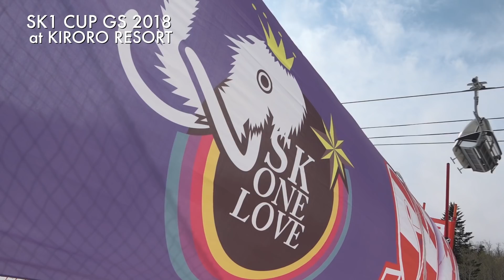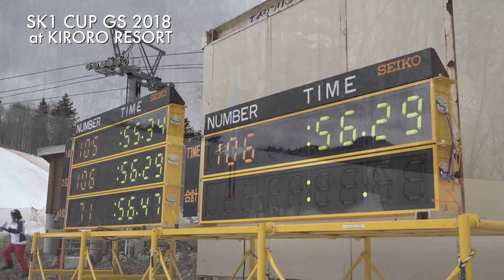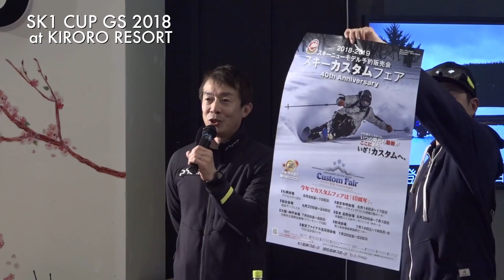POWDER RIDE&SK1 2018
・b.c.map POWDER FREE RIDE KIRORO OPEN 2018
世界屈指のパウダースノーを誇るキロロにて、ハイシーズンに開催される、ジャンルフリー・プロアマ混同のパウダー王者決定戦！！ スキー、スノボ、テレマーク、モノスキーなど、あらゆるジャンルのパウダーフリークが全国から集合。参加した選手がとにかく楽しいパウダー祭です！ バリバリのプロからエンジョイ派の方まで幅広く参加いただいております。

・SK1 CUP（GS）2018
SK1CUP（GS）2018は特選組に現役ナショナルチーム選手や元ナショナルチーム選手も参戦予定！特選組選手のガチンコ対決も楽しめます。
お祭り雰囲気満載の大会です！